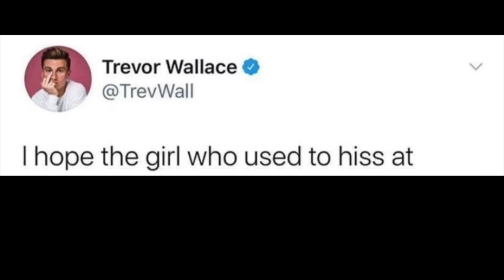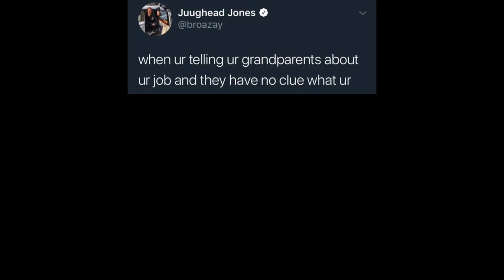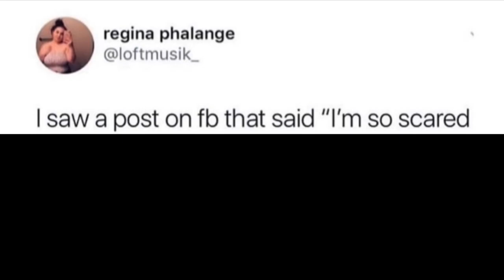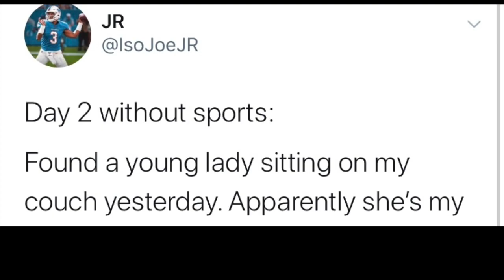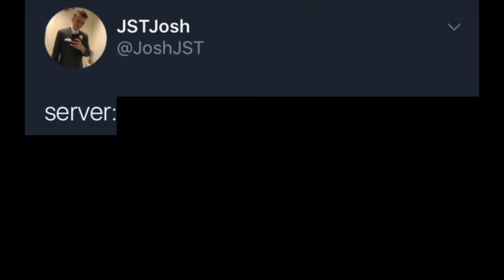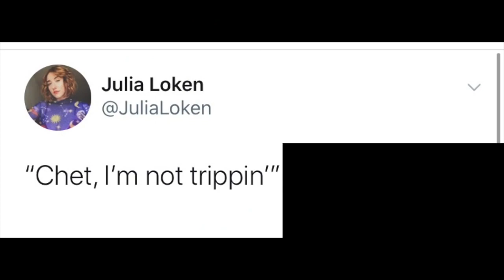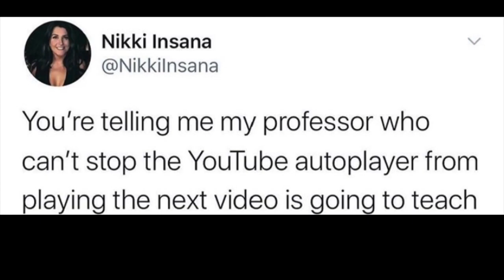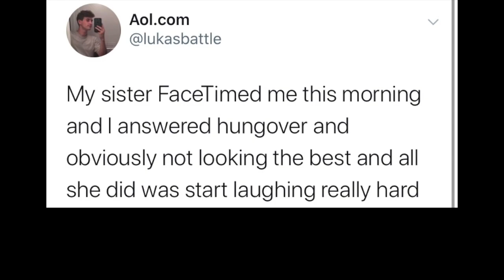‌‌Twitter Tuesday v4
Original description:
Welcome to another episode of Weekly Series, Twitter Tuesdays.  The best tweets from this week all in one video for you to watch.  Sit back, relax, and enjoy.